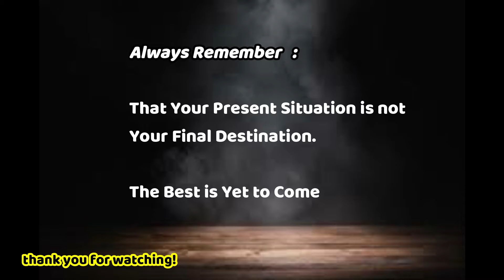Tasty - Desi Style Spaghetti | ചിക്കൻ സ്പാഗെട്ടി l चिकन स्पेगेटी l ಚಿಕನ್ ಸ್ಪೀಘೆಟ್ಟಿl චිකන් ස්පැගටි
I have another motivational Interesting vlogs channel of Dubai then
(Rani's Insight Vlogs)

Easy Chicken Spaghetti Recipe
CHICKEN NOODLES RECIPE | CHICKEN CHOW MEIN RECIPE | CHICKEN FRIED NOODLES RECIPE
Chicken Noodles | Chicken Noodles Recipe | Chicken Chow Mein Recipe | Chicken Fried Noodles Recipe | Chicken Chowmein | Chow Mein Recipe | Easy Chicken Chowmein Recipe | Best Chicken Chow Mein Recipe

Chicken Noodles Recipe/ Chicken Hakka Noodles/ Street Style Chicken Noodles
معكرونة سباغيتي بالدجاج
চিকেন স্প্যাগেটি
Oilasko espagetiak
ကြက် spaghetti
ચિકન સ્પાઘેટ્ટી
د چرګ سپیګټي
ଚିକେନ୍ ସ୍ପାଗେଟି
चिकन स्पेगेटी
चिकन स्पेगेटी
ചിക്കൻ സ്പാഗെട്ടി
ਚਿਕਨ ਸਪੈਗੇਟੀ
Chicken Spaghetti
ڪڪڙ اسپاگٽي
சிக்கன் ஸ்பாகட்டி
చికెన్ స్పఘెట్టి
چکن سپتیٹی

Spaghetti is a long, thin, solid, cylindrical noodle pasta. It is a staple food of traditional Italian cuisine. Like other pasta, spaghetti is made of milled wheat and water and sometimes enriched with vitamins and minerals. Italian spaghetti is typically made from durum wheat semolina. Spaghetti Origin from Italy.
When included in a healthy and balanced diet, pasta is an excellent food for athletes. It helps provide energy and combat fatigue. ... “In fact, pasta is a good source of complex carbohydrates that slowly provide energy to the body.” To increase the benefits of this food, it's best to choose whole wheat versions.